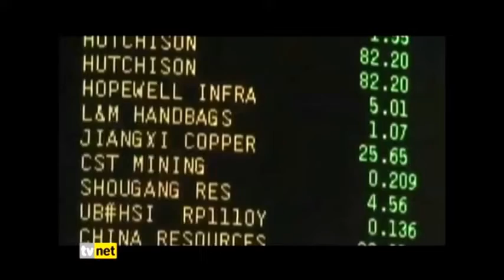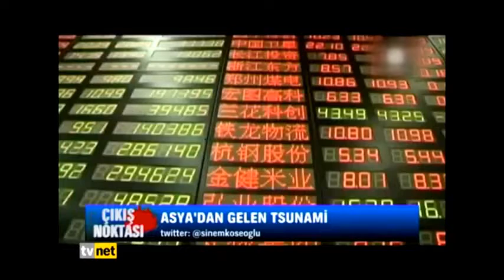27 Ağustos 2015, Çıkış Noktası, TvNet, Kaan Sarıaydın